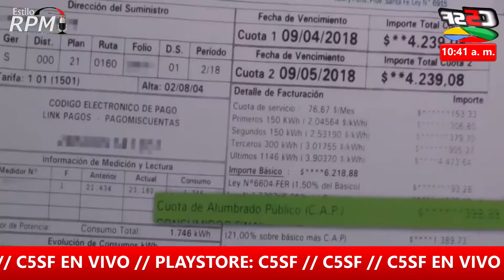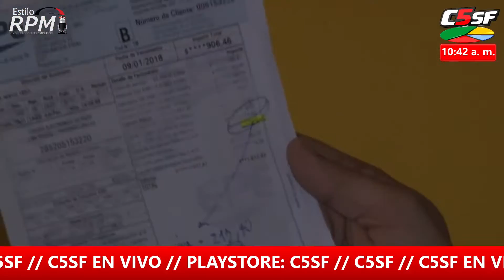Corral quita el pago del alumbrado publico - 26 abril 2018